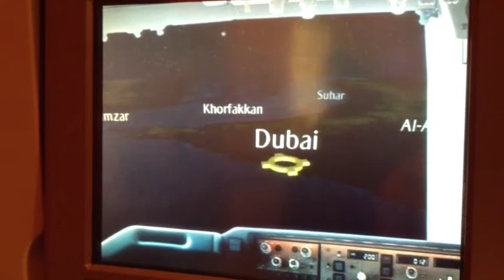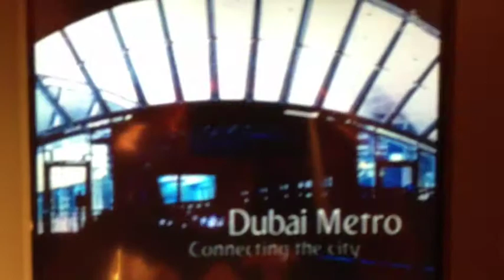Début de la tournée mondiale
N'Faly Kouyate